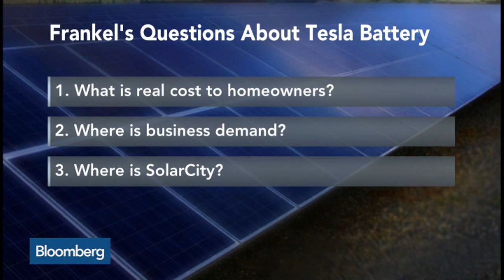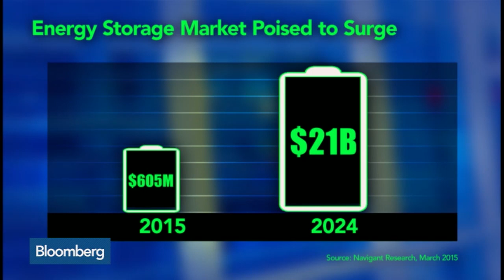Can Tesla Convert Battery Ambition to a Business Model?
May 1 -- Dean Frankel, analyst at Lux Research, and Louis Schick, chief technology officer at NewWorld Capital Group, talk with Betty Liu about Tesla Energy and the business implications of providing battery power to homes and businesses. They speak on “In The Loop.”